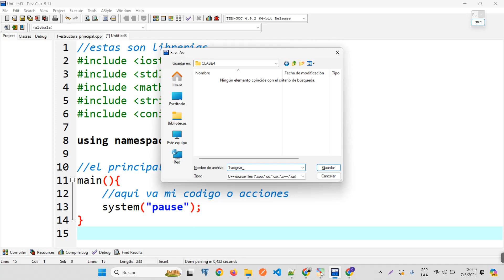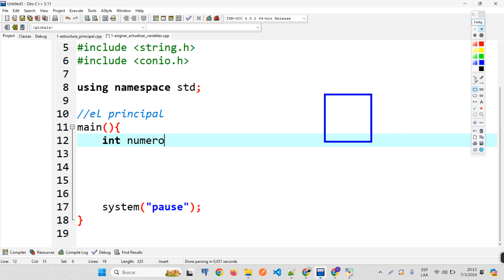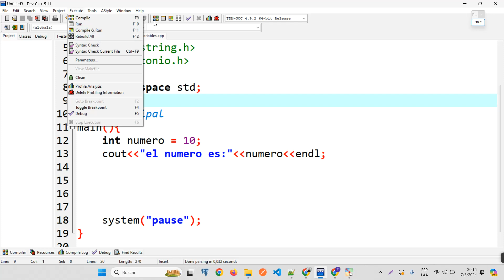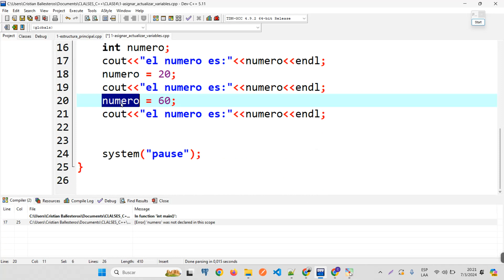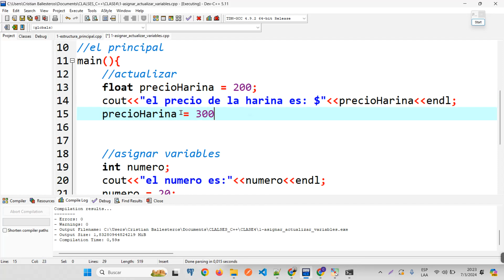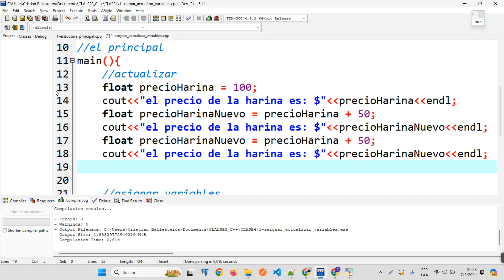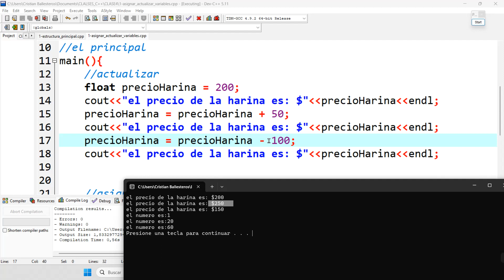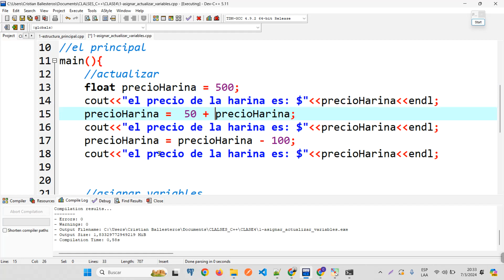c++ asignar variables vs actualizar variables